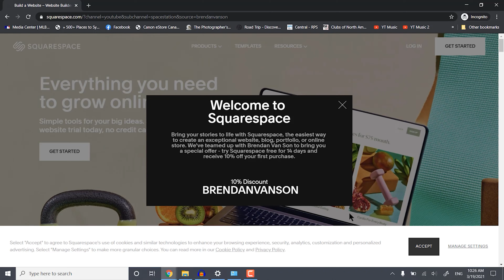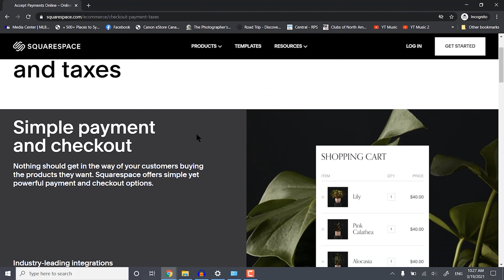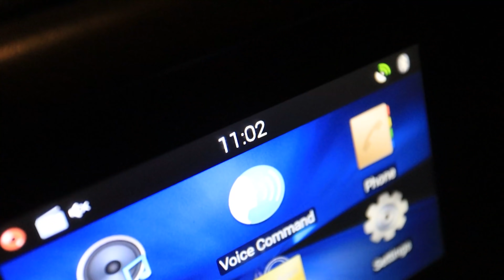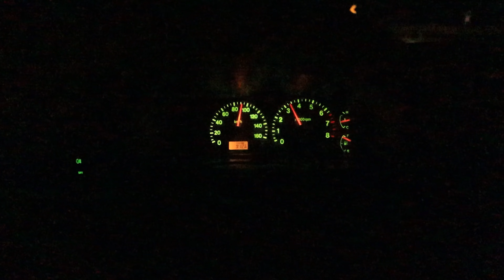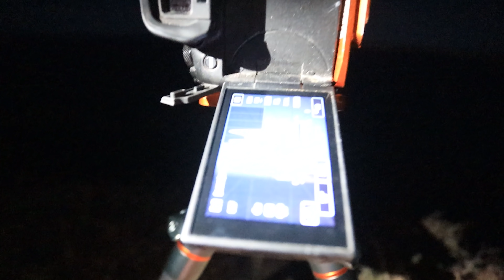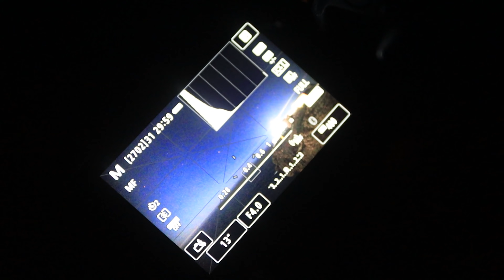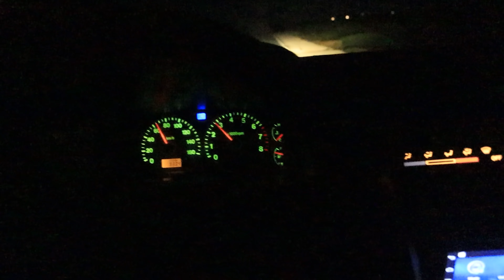Moonlight Landscape Photography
Astrophotography is a lot of fun - when the moon isn't out. But, landscape photography under the moonlight can still be an incredible thing if done right.